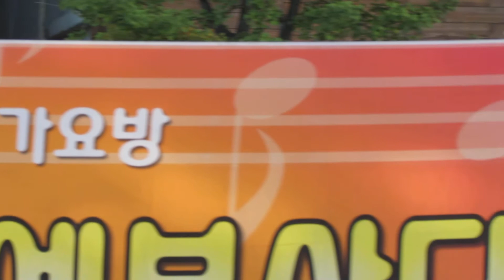가수 조갑부 - 임진강 / 트로트 가요방 한마음 연예봉사단 (열린예술극장) 연신내 물빛공원 공연 2013.10.5